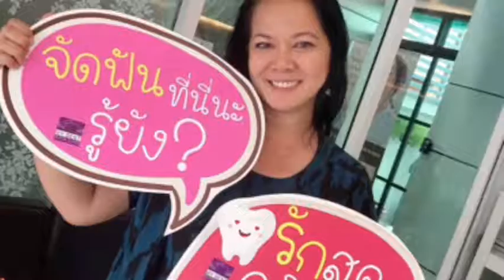จัดฟันรามอินทรา109 orthodontics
จัดฟันที่คลินิกทันตกรรมมายเดนท์
คลินิกทันตกรรมมายเดนท์​  คลินิกจัดฟันรามอินทรา​ 109​ ให้บริการจัดฟันแบบโลหะ​ จัดฟันแบบถอดได้​ จัดฟันดามอน   จัดฟันใส​แบบ​Invisalign.จัดฟันใสแบบ​Clearsmlie.จัดฟันใส​ Vincismile.​จัดฟันใส​ Zenyum จัดฟันเร็วแบบ​Fastbraces.​จัดฟันใส่ยาง​ 2​ขั้นแบบ​AOSC.​ จัดฟันปรับโครงหน้าแบบ​ CFOO.​   มีบริการเอ็กซเรย์จัดฟัน​  โดยคุณหมอเฉพาะทางจัดฟัน​ นัดปรึกษา​ฟรี​ โทร​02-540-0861​ ​